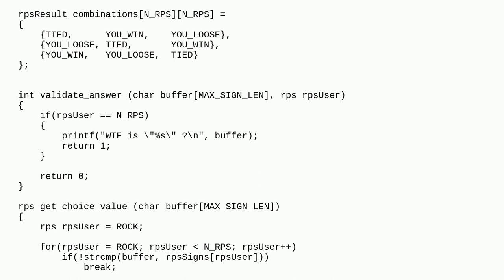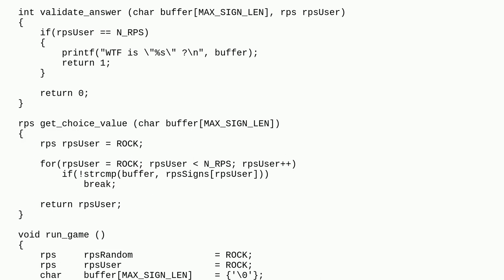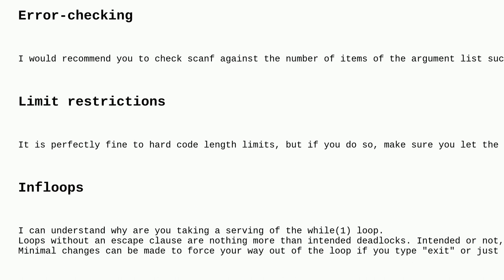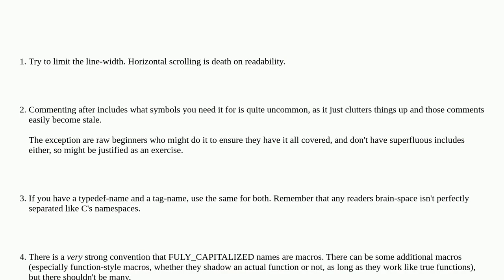Codereview: Rock Paper Scissors, Player vs Computer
Rock Paper Scissors, Player vs Computer

A special thanks goes out to the awesome community

  homework c game